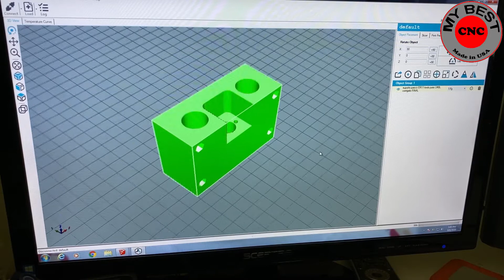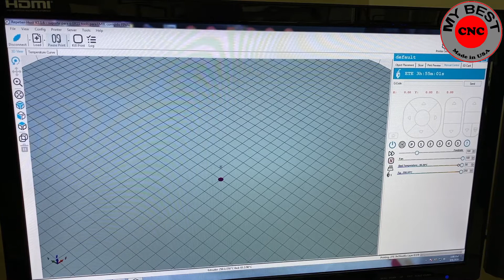Kossel - (Delta, Anycubic, See Me CNC) 3D printer Parte 2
Kossel (Delta, Anycubic, See Me CNC) 3D printer video 2
Neste video mostro a qualidade de impressao e algumas tecnicas para imprimir ABS em impressora aberta
Link de impressoras tipo Delta